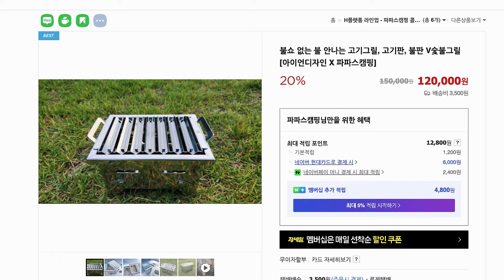삼겹살에도 불쇼 없는 숯불그릴 | V숯불그릴MAX | 진짜 불쇼가 없는지 항정살까지 구워봤습니다 | 아이언디자인 파파스캠핑 콜라보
V숯불그릴 (H플랫폼 호환 하프사이즈)

MAX 버전 (원유닛 사이즈)은 현재 일부 스펙 수정 중에 있습니다.

안녕하세요 😊
오늘도 파파스캠핑을 방문해주셔서 감사합니다.
함께 즐겨주셔서 고마운 마음, 감사한 마음입니다. 항상 덕분입니다.  ^^
'구독'과 '좋아요'는 저에게는 큰 응원의 힘이됩니다.

파파스캠핑 사용 캠핑장비 목록 (2023.09 Ver)

파파스캠핑은 한달에 990원 유튜브멤버쉽 정기후원을 하실 수 있습니다.
- 정기후원 혜택 : 비공개영상, 라이브 영상 다시보기, 최신 영상 선공개

아래 알리 및 쿠팡주소에서 필요한 물건 구매하시면 채널유지에 아주 큰 도움이 됩니다.^^

   최저가가 아닐 수 있으니 꼭꼭꼭꼭! 비교하시고 보셔요.^^운영에 도움이 됩니다
※ 비매너 타유튜버분 언급, 광고성 댓글, 반말 및 욕설! 그리고 개인정보가 담긴 댓글은 삭제 될 수 있습니다. ★ 파파스캠핑은 캠핑을 주제로 다양한 콘텐츠를 제작하는 1인 미디어 크리에이터입니다.
- 기획 / 촬영 / 편집  모든 과정을 혼자서 합니다.

[ 캠핑 주제로 도움을 드릴 수 있는 분야 ]
👉🏻 캠핑용품 사장님, 소상공인, 자영업자 제품 홍보 (제품종류 무방)
👉🏻 캠핑용품 제품리뷰& 캠핑 브이로그 & 캠핑장 리뷰
👉🏻 본업은 출판사 대표 / 마케팅 교육 / 브랜드 컨설턴트
👉🏻 동명대학교 소상공인 디지털 특성화대학 교수, 마케팅/브랜딩 강의 및 컨설팅